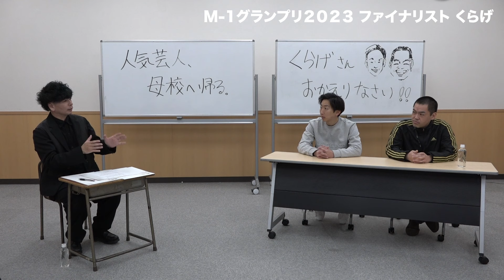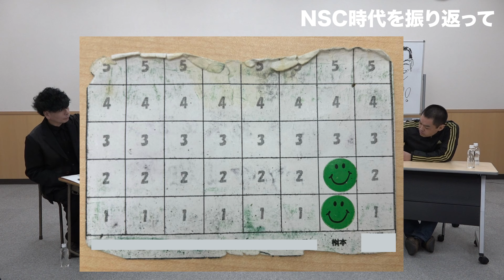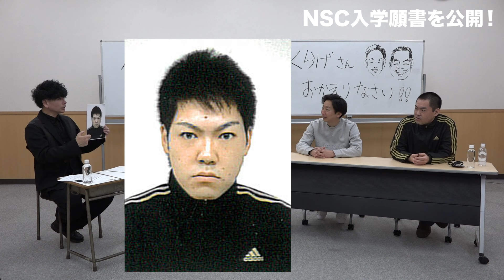【桝本壮志×くらげ】人気芸人、母校へ帰る。－前編－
コンセプトは、『時をこえた“芸人母校へ帰る”』
なつかしい教室に入ると、そこには当時のNSC講師が…。

しかしこの番組の「講師役」は芸人側！！

『まだ何者でもなかった時代』なにを考えていたのか？
今だから言えるNSC時代の時効エピソードとは？
NSCや同期とのふれあいの中で学んだこと、
そして卒業してから芸能界で何を学んだのか？

ここでしか聞けない
「今だから話せるNSC時代の貴重なエピソード」が盛りだくさん！

今回の講師は、M-1グランプリ2023 ファイナリスト「くらげ」！
全2本公開！是非ご覧ください。

[出演]
◆くらげ
吉本興業所属のお笑いコンビ。
NSC東京校17期生／M-1グランプリ2023ファイナリスト

◆桝本壮志（放送作家）
NSC 講師歴 11 年
多くの人気番組を担当し小説家・コメンテーターとしても活躍中。

[制作]
カメラ・編集：よしもとクリエイティブアカデミー東京校３期生

よしもとクリエイティブアカデミーをはじめ
吉本興業にある様々な「オモシロイ」を学べるよしもとアカデミー

2024年度入学生募集中!!
［よしもとアカデミーHP］